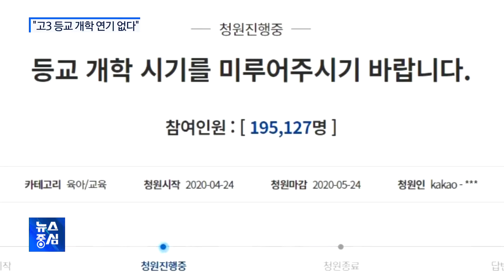'클럽 감염' 미성년 확산…고3 등교는 예정대로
이태원 클럽발 집단 감염이 학생들에게까지 확산하면서 오는 20일 고등학교 3학년부터 순차적으로 예정된 등교 개학을 더 미뤄야 한다는 목소리가 나오고 있습니다.
하지만 교육부는 현재 등교 연기는 검토하지 않고 있다고 밝혔습니다.
이승환 기자입니다.